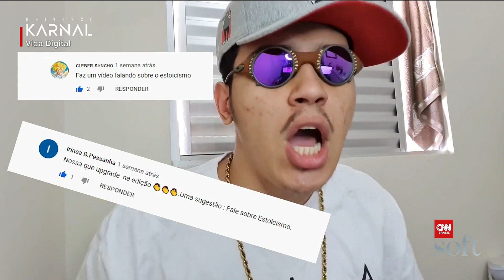Audino Vilão faz uma ponte entre a filosofia e a periferia | Universo Karnal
O youtuber Audino Vilão falou ao Leandro Karnal sobre a importância ensinar filosofia em uma linguagem mais próxima da quebrada.